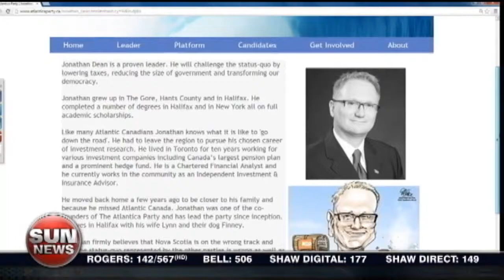Battleground Nova Scotia: The Atlantica Party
Paige MacPherson explains this small party proposes significant changes in Nova Scotia to shrink government and increase prosperity.